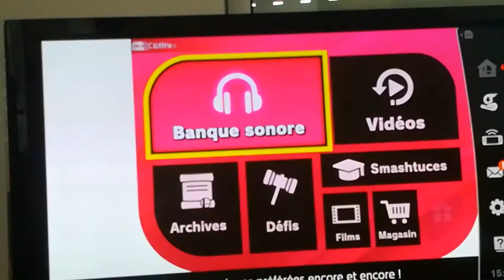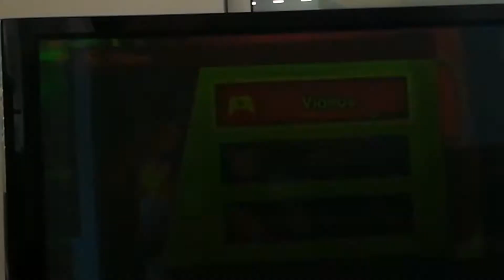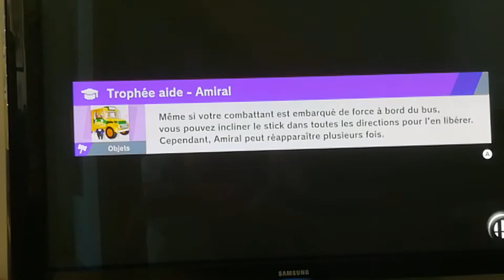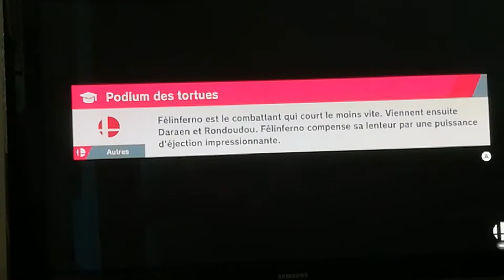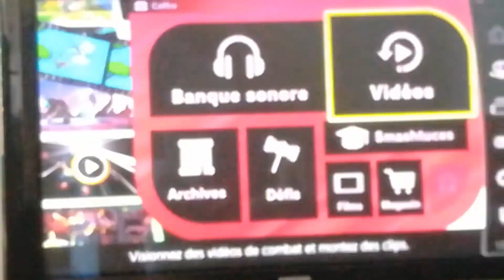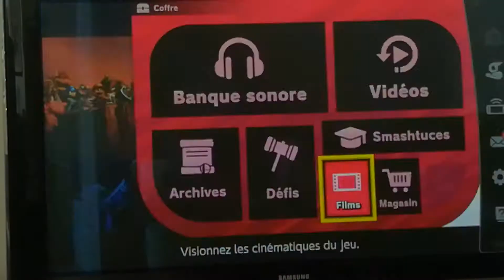Super smash Bros ultimate part 2